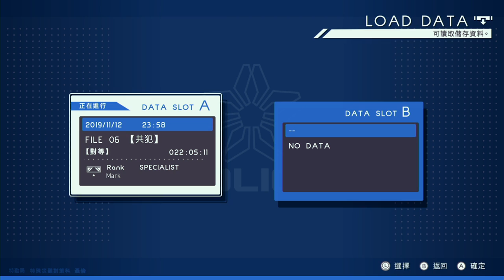[NS] - Astral Chain part 05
Long time no play -_-